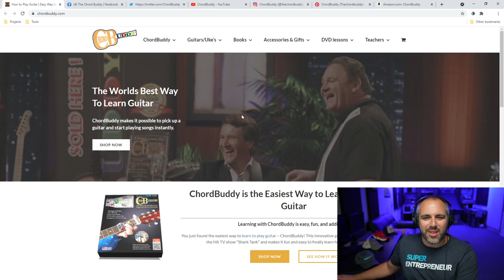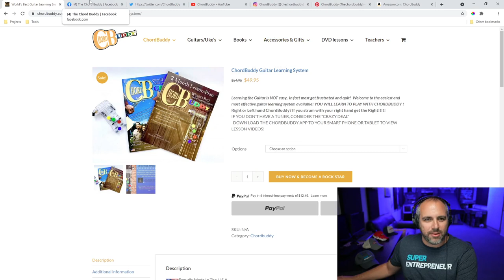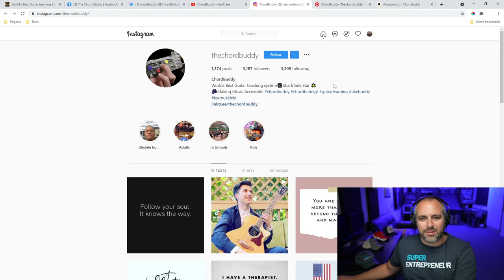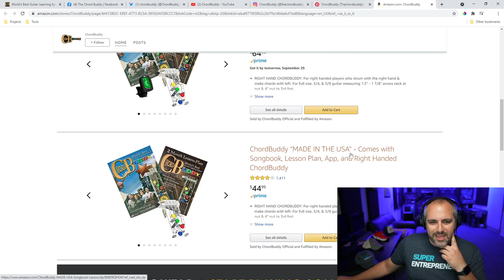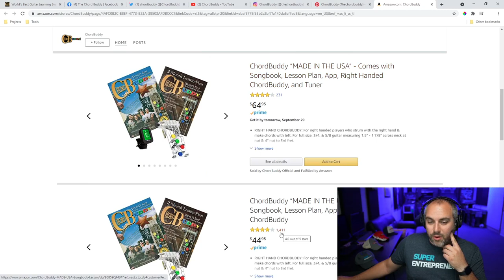Croatian Rock Star? | Chord Buddy on Shark Tank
Biz Coach, Super Joe Pardo reacts and gives his advice to the business Chord Buddy from Shark Tank Season 3 Episode 3.

✉️You should be using email to market your business! Try out AWeber for free

🖥Looking for a reliable website host? I've used Dreamhost for the last 7 years and has been very reliable and helpful!